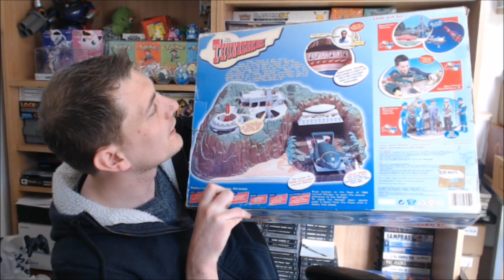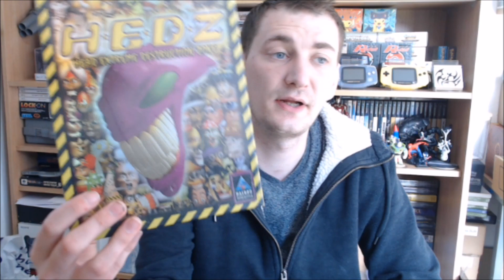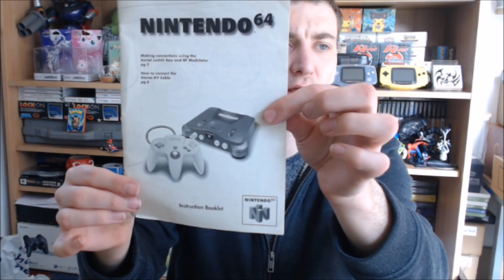Carboot Retro and Gaming Haul #72. Collecting and Reselling on eBay: Tracey Island (and a ramble)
Sung out by
James Collects Ft Salt N Pepa
Push it (1986)

Power Bank
100x Trading Card Sleeves
1,000 x Trading Card Sleeves

• Track Info:
Title: Take It Easy
Artist: MBB
Genre: Dance & Electronic
Mood: Bright